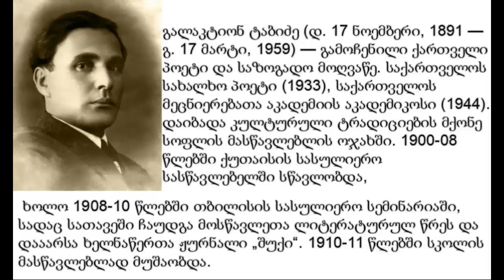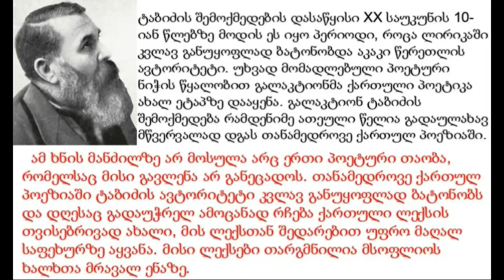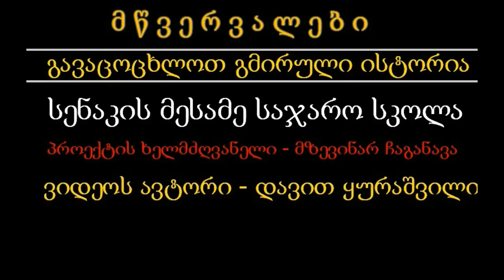🔴 გალაკტიონ ტაბიძე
● ვიდეოს ავტორი: დ.ყურაშვილი